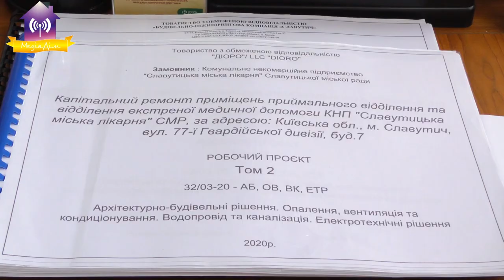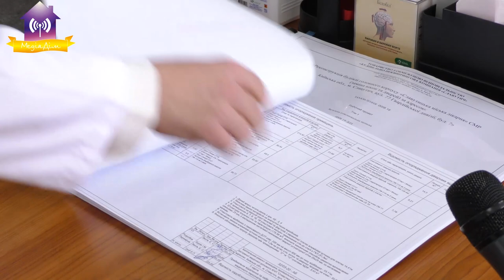Директор славутицької лікарні про COVID та реконструкцію.